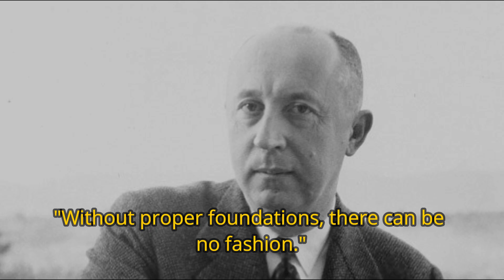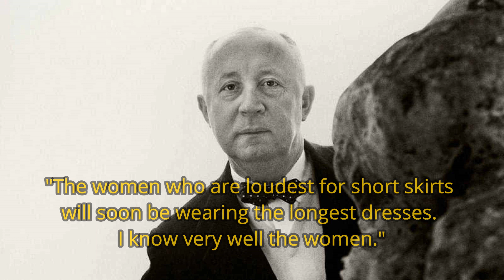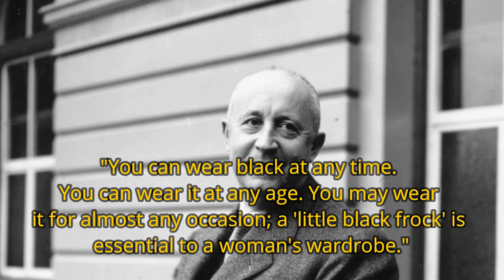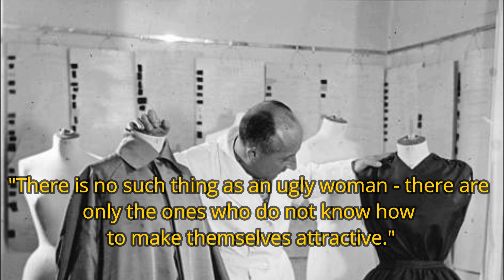Christian Dior Best Quotes About Fashion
Christian Dior was a French famous fashion designer and connoisseur whose creations dominated the world of fashion.

Dior was born to a wealthy family who hoped for him to become a diplomat, but he had other interests. Dior was very artistic and wanted to get into the creative field.

He hated conservative fashion styles and wanted to revolutionize stylish clothing altogether. His designs were more voluptuous and flowy as opposed to the boxy and straight shapes of other stylists. He believed that his style was superlative and fancy.

In 1947, Christian Dior launched his first fashion Summer-Spring Collection that later procured the name 'The New Look'. This collection initially received backlash from models because it covered up too much of their legs, which they weren't used to. Of all the quotes about Christian Dior, the one that made people gasp was by Gabrielle "Coco" Chanel. She said, "Look how ridiculous these women are, wearing clothes by a man who doesn’t know women, never had one, and dreams of being one." Carmel Snow, the editor-in-chief of 'Harper's Bazaar' exclaimed, "It's such a new look!" and later went on to appreciate that his collection was indeed a revolution.

Christian Dior
Christian Dior quotes
Christian Dior best quotes
Christian Dior fashion
christian dior brand